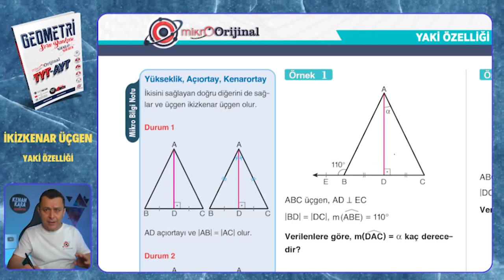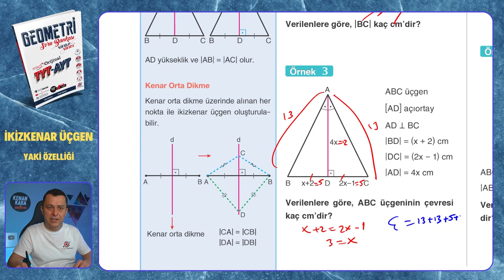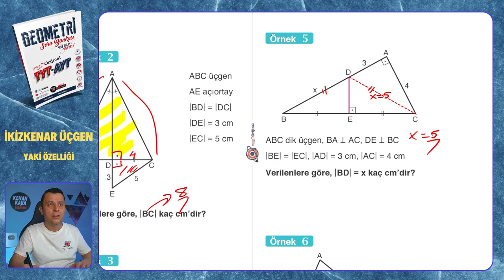YAKİ ÖZELLİĞİ | İkizkenar Üçgen | Mikro Orijinal Geometri Soru Bankası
Mikro Orijinal Geometri Soru Bankası kitabındaki, İkizkenar Üçgen  konusundaki YAKİ ÖZELLİĞİ testinin çözümü